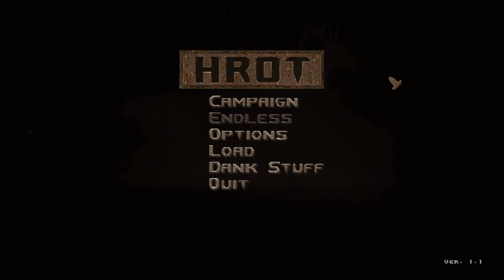Let's Play HROT Episode 1 - Part 1 [E1M1 + E1M2]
Mmmm, boomshoot and brown color-palette

Both intro and outro music is from my good friend Sammy Kyoto

Specs & Peripherals (Main PC)
ASUS RTX 3060 Ti OC 8GB GPU
Ryzen 5 5800x (Stock speeds with turbo)
2x8GB DDR4 RAM 3600Mhz

Specs (940M Laptop Videos):
GeForce 940M 2GB VRAM
Intel i7 5500U 2.4Ghz & 3.0Ghz boost
12GB Ram (upgraded from 4GB)
Running on basic HDD (not ssd)
RECORDEING USING ELGATO HD60 PRO FROM ANOTHER PC